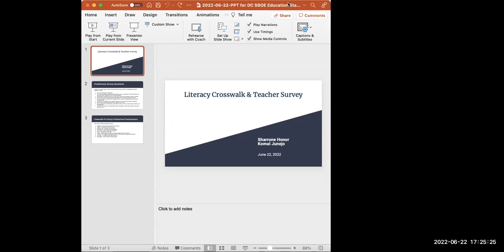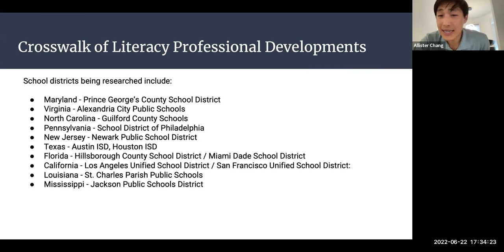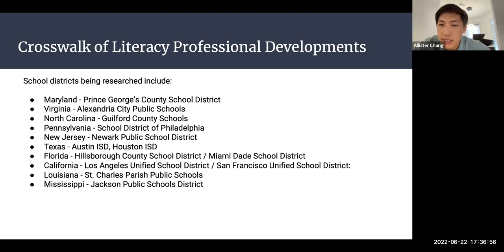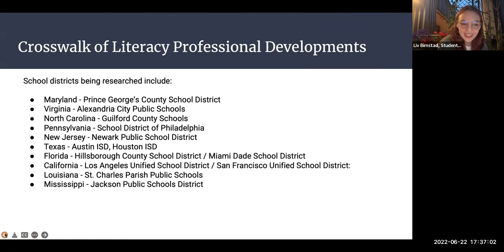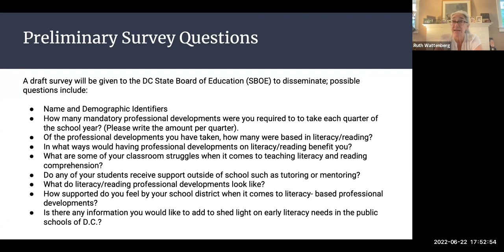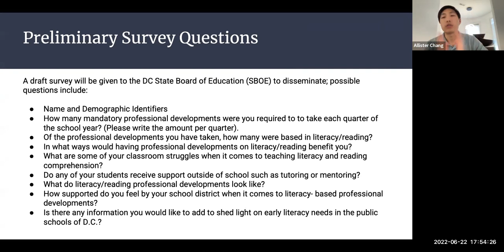SBOE Education Standards Committee Meeting June 22, 2022